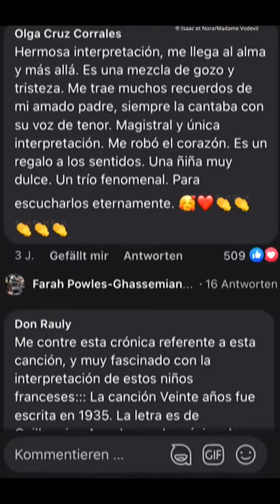Estos niños franceses son estrellas en Latinoamérica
Los hermanos franceses Isaac y Nora alcanzaron el estrellato de la noche a la mañana cantando clásicos latinoamericanos. Ahora tienen cientos de miles de fans. Volverán de gira por Latinoamérica en 2023. noticias @dwespanol